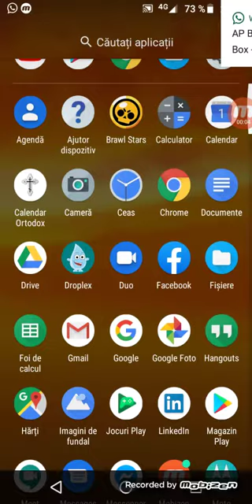Brawl Stars 🌈🌈Ro🌈🌈23:41 minute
Salut ,este al 3-lea video cu Brawl Stars
Intrați în clanul meu Showdown Fire
Pe mn in brawl mă cheamă legacy.ro
Mersi mult 🌈🌈🌈🇷🇴🇷🇴🇷🇴